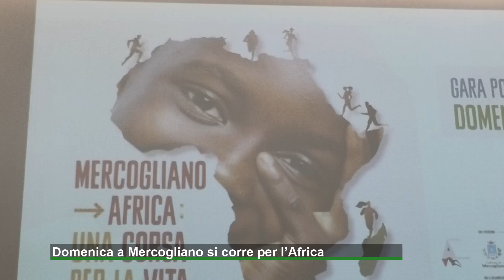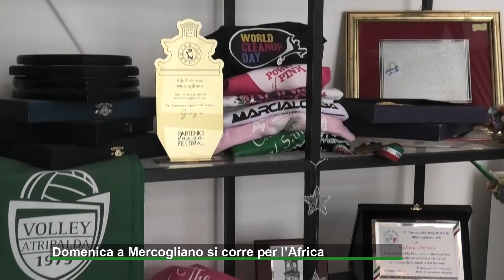Domenica a Mercogliano si corre per l’Africa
Domenica 17 marzo alle ore 10.30 a Mercogliano si corre per la prevenzione e la solidarietà. Un gara podistica di 8 km per le strade del paese che riunirà oltre 150 atleti allo scopo di raccogliere fondi destinati alle popolazioni africane